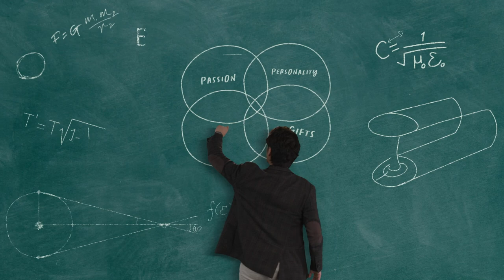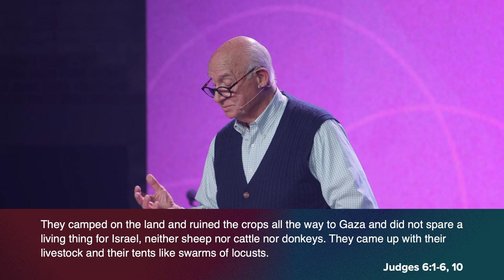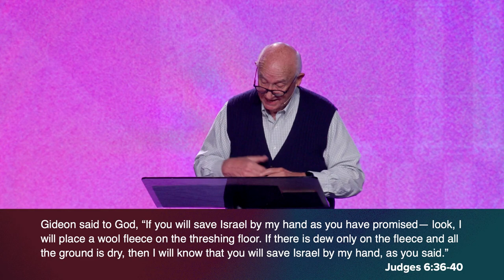Genius: The Genius of Willingness - Dr. Dick Foth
There are 2 words that have the power to change worlds, and they are: “I WILL”. Gideon modeled for us what the Genius of Willingness looks like and what God can do with a willing heart. ABOUT NATIONAL COMMUNITY CHURCH